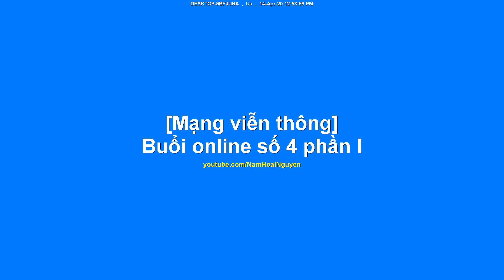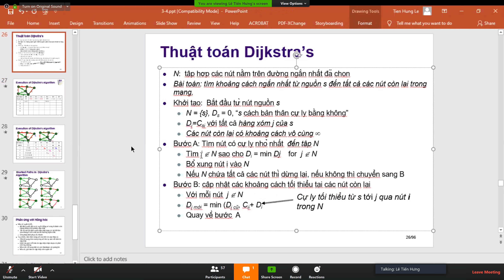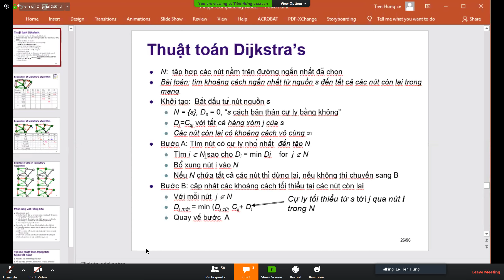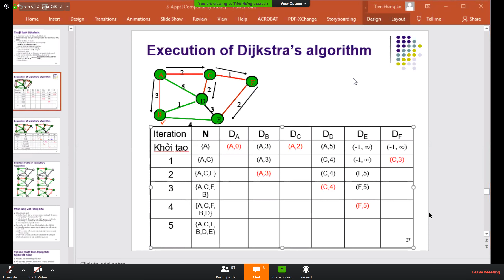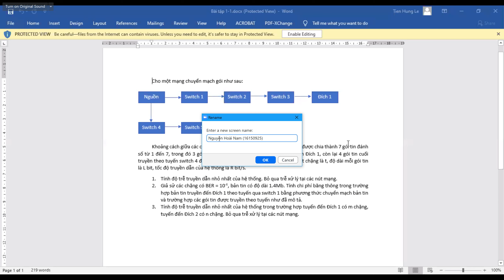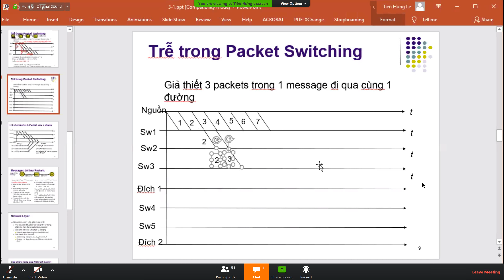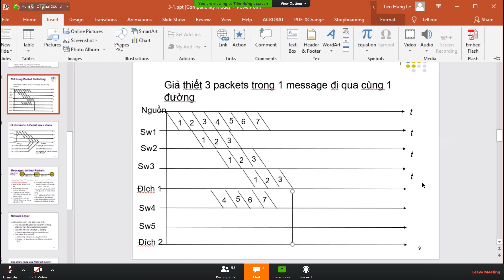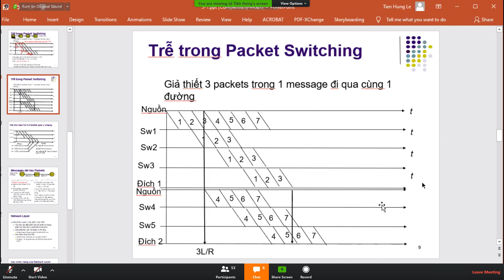[Mạng viễn thông] Buổi số 4 phần I